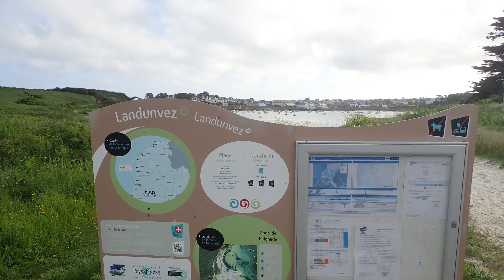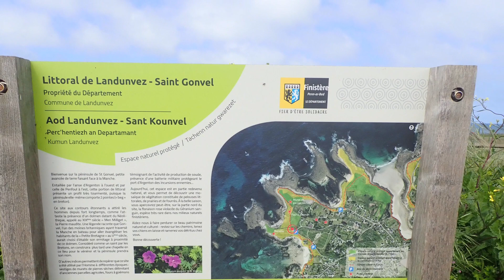GR34 - Etape 22 - Portsall à Lanildut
Jour 1: Vendredi 12 mai 2023
GR34 - Le Sentier des douaniers: Portsall – Lanildut
Distance : 23km - montée 360 m - descente 380 m

Ce matin nous quittons la maison d’hôtes à Portsall vers 9h00. Le soleil est au rendez-vous, la température de 11° et un joli petit vent qui décoiffe !

Nous faisons une première halte au lieu dit Le Guilliguy.  Le Guilliguy est un promontoire dominant le port de Portsall. Il offre un panorama sur le port de Porsall et le grand large.
Utilisé par les hommes depuis environ 8000 ans, ce lieu est un petit trésor pour Porsall, apprécié par ses habitants, les touristes et les visiteurs de passage. Guilliguy signifiait "l'ermitage du petit bois" ou "le petit bois de l'ermitage" (en vieux breton: killi = petit bois ou bocage et guic ou guy = l'ermitage). Le site du Guilliguy comporte 3 monuments: une allée couverte, un menhir et une croix.
Nous poursuivons notre route jusqu’à La Chapelle Sanson, une magnifique chapelle du XVIIe siècle.
Le site et l'emplacement de la chapelle étaient déjà un lieu de culte à l'époque préhistorique, un menhir, aujourd'hui disparu, situé près de la chapelle, a été longtemps vénéré. La présence d'une stèle gauloise au sud atteste un lieu sacré à l'époque celtique. Le lieu a ensuite été christianisé : deux croix en granit datant du haut Moyen Age se trouvent, à côté de la fontaine et à côté de la chapelle.
Dans la fontaine, en contrebas de la chapelle, on trempait les petits enfants, ou simplement leur chemise, pour leur assurer force et santé, les aider à parler, ou à marcher, ou bien guérir les maux d'yeux.

La randonnée d’aujourd’hui nous offre un  large panorama de terres basses, d'oyats et d'ajoncs s'ouvre à nous. La presqu'île Saint-Laurent n'est rattachée à la terre dite "ferme" que par un étroit sentier bordé par la plage des "Dames" et celle "des Curés". Le phare du Four nous fait face, posé en pleine mer d'Iroise sur un socle de rochers que ni les vagues ni les vents n'ont arraché depuis sa construction en 1871.
Après une halte au café Le Chenal, nous rejoignons notre chambre d’hôtes.

La chambre d’hôtes Tikleuziou, que je vous déconseille, hôtesse très désagréable 👎.

Vers 19h, nous retournons au restaurant « Le Chenal » pour savourer un bon repas. 👍